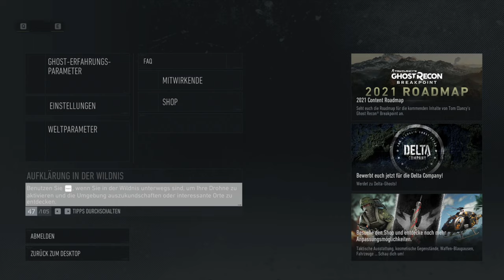FELDSANITÄTER Level 18 (Rang 17 auf 18) 👻 Ghost Recon Breakpoint Klassen Leveln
In diesem Video zeige ich dir, wie du den Feldsanitäter auf Level 18 leveln kannst. Auf diese Weise werden wir alle Ghost Recon Breakpoint Klassen Leveln.
Es ist mehr ein Level Let's Play als ein Breakpoint Feldsanitäter Level Guide, aber ich hoffe trotzdem, dass ich dir damit etwas helfen kann. 😊